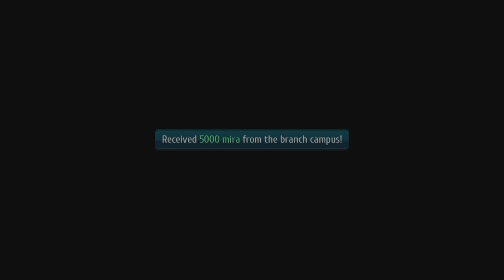Pick a Hand, Any Hand! - Blind Let's Play Trails of Cold Steel III Episode #77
Welcome back to my blind let’s play of The Legend of Heroes: Trails of Cold Steel III! Today, we hang out with Juna and Gaius and then do some side stuff!

About The Legend of Heroes: Trails of Cold Steel III:
Rean Schwarzer uncovers a dark plot that threatens his homeland. To face their enemies, he must prepare a new generation of heroes as an instructor at a new branch campus and guide them towards victory.

Trails of Cold Steel III invites players into a world full of intrigue and excitement that is years in the making. They will embark on a whirlwind tour through the never-before-seen lands of the recently expanded Erebonian countryside, and encounter fresh faces as well as old friends familiar to fans of the series. In true Trails fashion, the deep, engaging story pairs with an incredible cast of characters and a combat system refined over decades of innovative RPG worldbuilding.